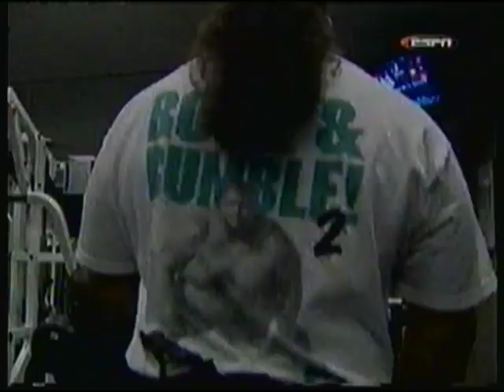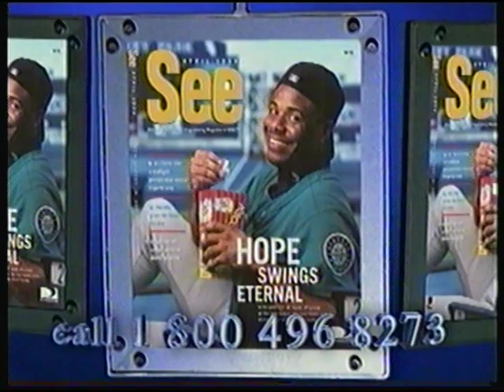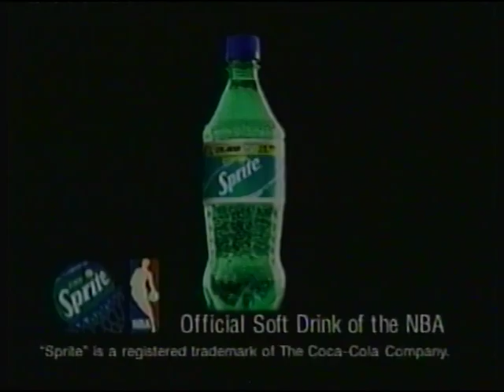1998 North American Sumo Championships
Come for massive Manny Yarborough, stay for the late 90s ESPN commercials.